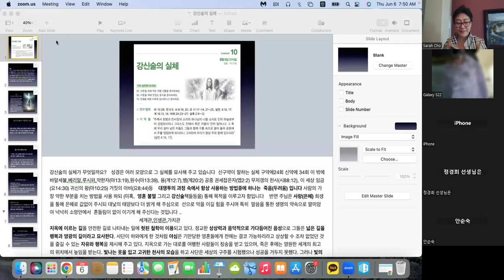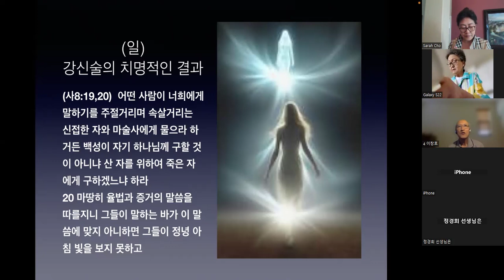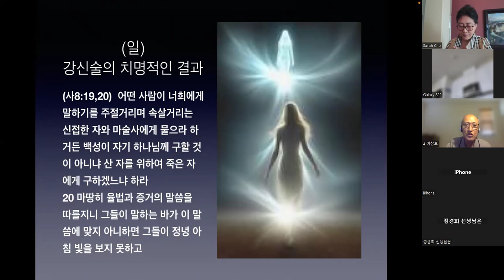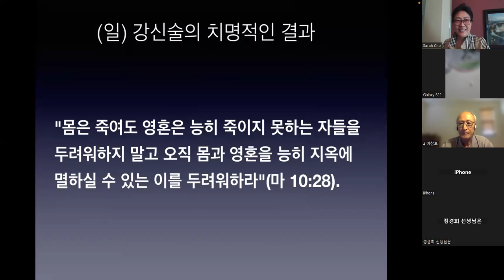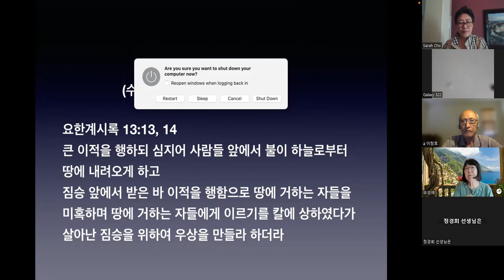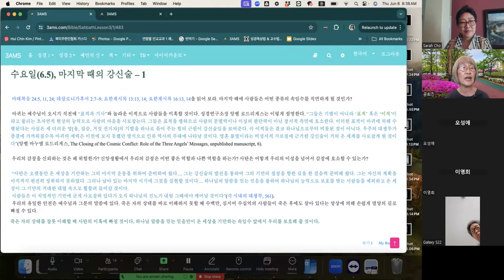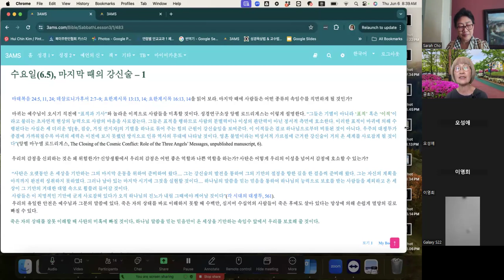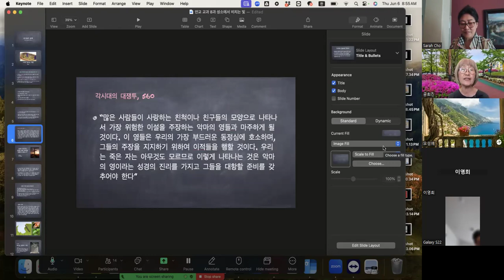1092 이창호,오성애,공희진,사라조,이원자,에스더김(대쟁투 2기10과 - 강신술의 실체)